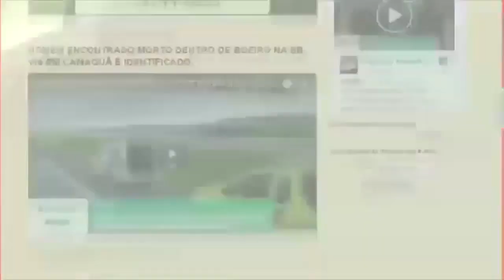EXPRESSO NOTÍCIAS - Confira as principais notícias do Brasil e do Mundo.